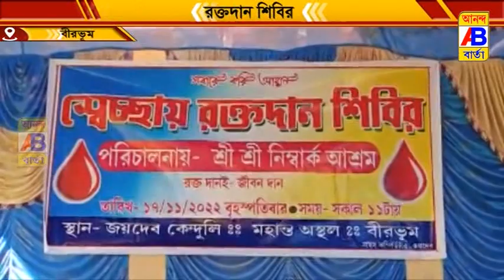রক্তদান শিবিরের আয়োজন